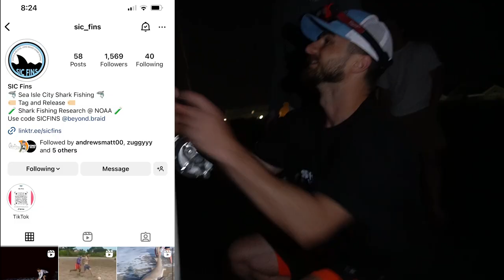SHARK FISHING MADNESS on New Jersey Shores!!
Today's video is just pure madness, that's all I need to say. We head out to New Jersey shores to fish for some giant sharks.

Huge Shoutout to @Zuggyfishing for hosting me over in New Jersey, yall go and give him a sub!!
What I use to Film:
Sony a6400➡️